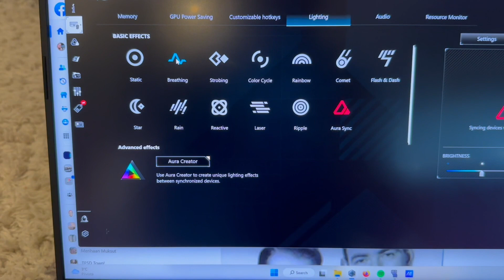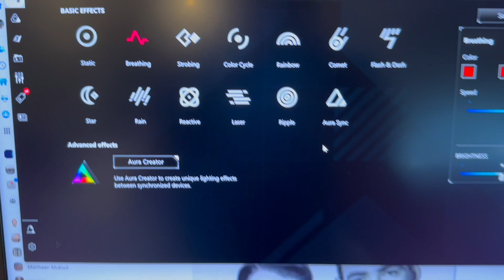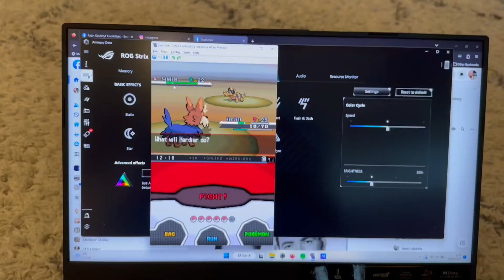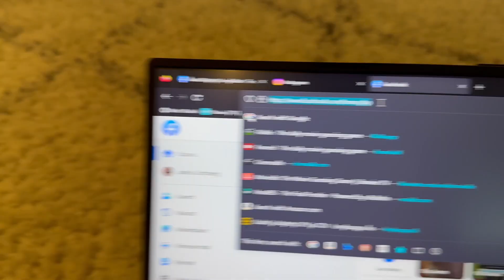Uusi aikakausi alkaa (Osa 2)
PSN ID: Grarkko
Xbox Live ID: Grarkko
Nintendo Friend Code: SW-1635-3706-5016